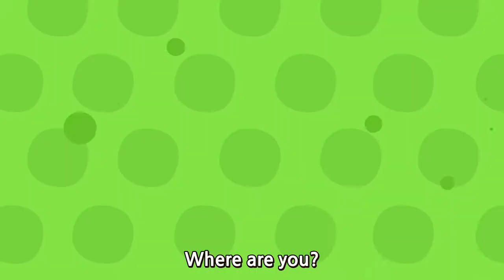Finger Family l English & Chinese l Wekiz Songs for Children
★ Lyrics

Daddy finger,
Daddy finger,

Mommy finger,
Mommy finger,

Brother finger,
Brother finger,

Sister finger,
Sister finger,

Baby finger,
Baby finger,

手指爸爸, 手指爸爸, 在哪里?
在这里, 在这里, 你好吗

手指妈妈, 手指妈妈, 在哪里?

手指哥哥, 手指哥哥, 在哪里?

手指姐姐, 手指姐姐, 在哪里?

手指宝宝, 手指宝宝, 在哪里?